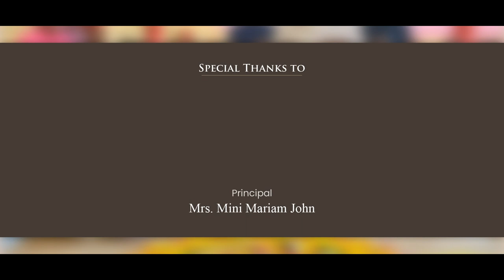ONAM CELEBRATION 2022 | Bishop Hodges Higher Secondary School | Mavelikara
ONAM CELEBRATION 2022
Bishop Hodges Higher Secondary School
Mavelikara